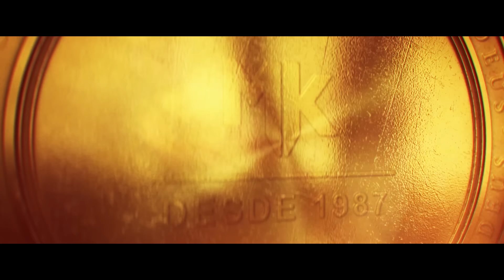Fernanda Brum e Bruna Karla - Cura-me (Grandes Encontros MK 30 Anos)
Esta música gospel com interpretação de Fernanda Brum e Bruna Karla faz parte do Álbum "Grandes Encontros MK 30 Anos - Volume 3".

CURA-ME

Tanta amargura escondi
O medo de não acertar
Sonhos coloridos destruí
Que eu não quero mais lembrar

Não vou mais chorar, foi o que decidi
Não vou mais sofrer
Pra que viver assim?

Com imagens da infância comecei a chorar
Caí na caixa das lembranças
Lembrei do Teu olhar
Enchi meus olhos de esperança
Comecei a cantar
Entrei de vez naquela dança
Pra nunca mais voltar

Cura-me em minhas lembranças
Cura o meu altar
Cura-me, sou Tua criança
Cura-me, cura-me, cura-me
Cura-me, Senhor Jesus
Cura-me, cura-me, cura-me
Cura-me, Senhor Jesus

Autora: Fernanda Brum
GRANDES ENCONTROS MK 30 ANOS - CURA-ME - FERNANDA BRUM E BRUNA KARLA

Gravado nos Estúdios MK Áudio e Vídeo, em março e abril de 2017.

ÁUDIO
Produção: Rogério Vieira e Marina de Oliveira
Arranjos: Rogério Vieira
Bateria: Leonardo Reis
Baixo: Marcos Natto
Guitarra: Duda Andrade
Guitarra: Sergio Knust
Violão: Duda Andrade
Violão: Sergio Knust

Teclados e Coberturas: Rogério Vieira
Back vocal: Fael Magalhães, Jill Viegas e Adiel Ferr
Monitoração Banda: David Cid
Monitoração Solistas: Eliézer Rodrigues

VÍDEO
Direção: Felipe Arcanjo
Cenografia: Marina de Oliveira
Cenotécnica: Cícero Joaquim Cassemiro
Produção: Carla Malafaia e Jaqueline Macedo
Assistentes: Tiago Marques e Leonardo Vasconcellos
Iluminador: Vagner Pitangui
Câmera: Harrison Carvalho
Making of: Samuel Andrade e Bruna Santiago
Montagem e Finalização: Miracle Studios
Direção de arte: Marina de Oliveira
Make: Jacqueline Macedo
Camareira: Carla Santos
Fotógrafo: Samuel Santos
Assessoria Executiva: Alomara Andrade e Alessandra Bione